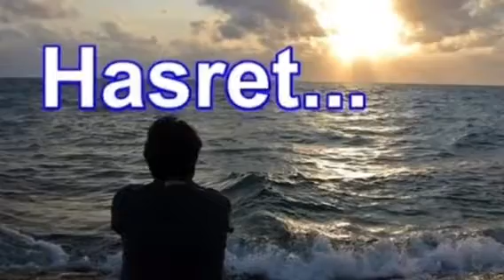GİTAR SOLO NEŞEMİ YANSITAN BİR İCRAM 😇